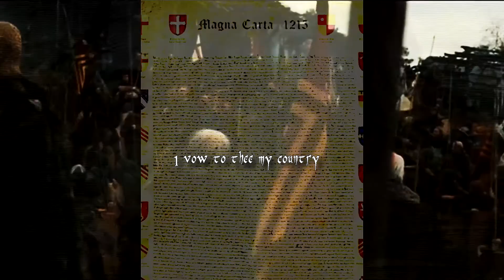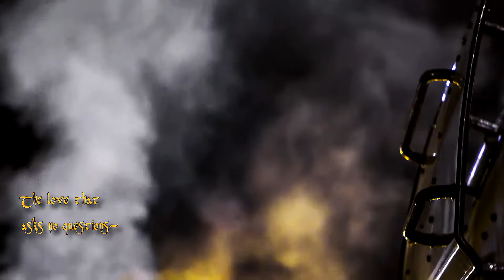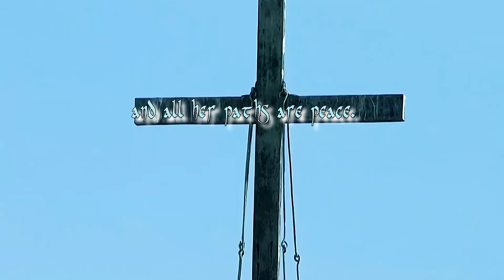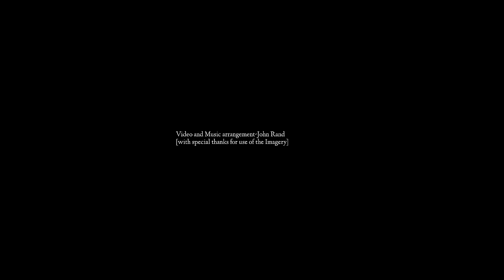I Vow to Thee my country[Gustav Holst/Cecil Spring Rice]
Our version of the famous hymn, with hopefully appropriate video[1080p HD],
sung by our newly ordained Deacon Erik.Thanks.